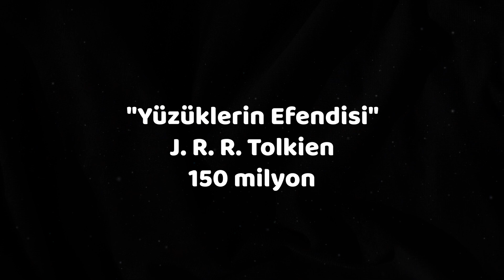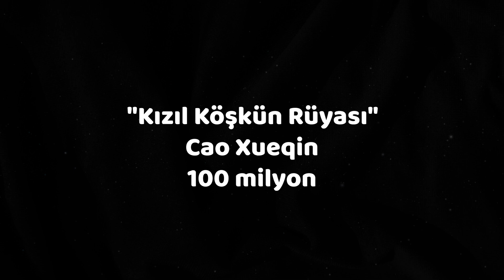100 Milyondan Fazla Satan 5 Kitap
Bu uzun yolculukta, hafif bir esinti eşlik ediyor. Hayal kırıklığına uğramayın, yönünüzü şaşırmayın. Bulutlar parçalandığında, güneş kalbinizde parlar.

Araştırmayı ve bu videoları yapmayı seviyorum, umarım siz de benim kadar beğenirsiniz. Herhangi bir sorunuz varsa benimle iletişime geçin.

Kaynak: Wikipedia